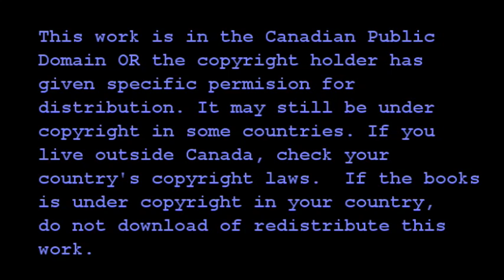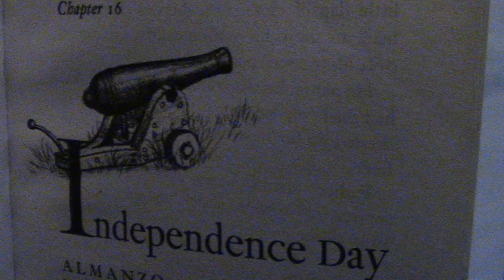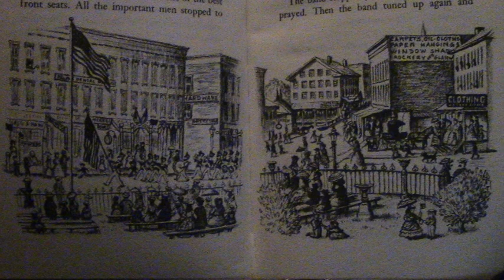Farmer Boy Chapter Sixteen Independence Day